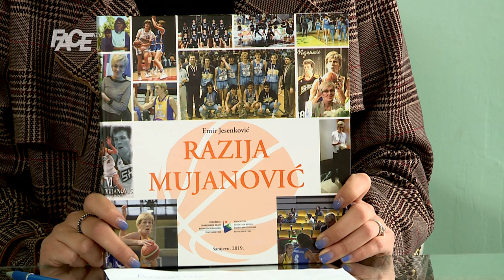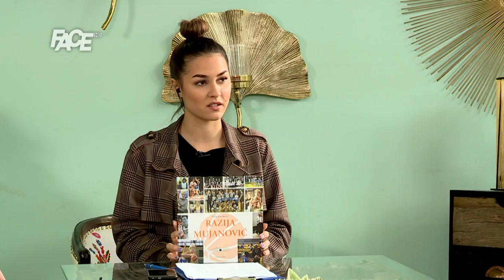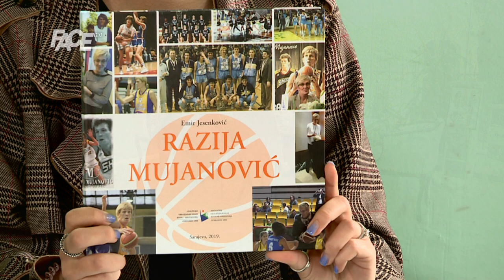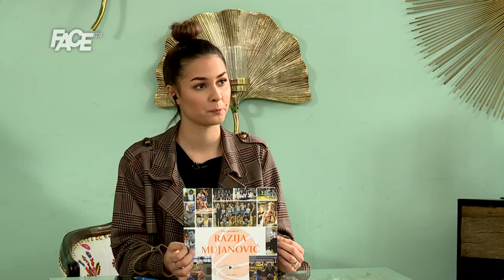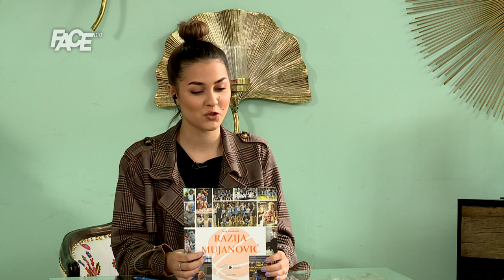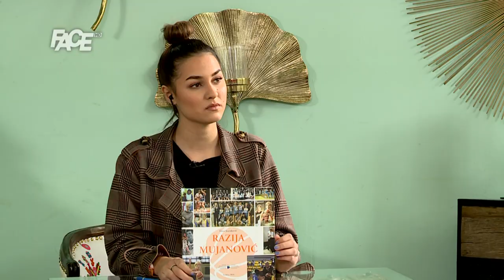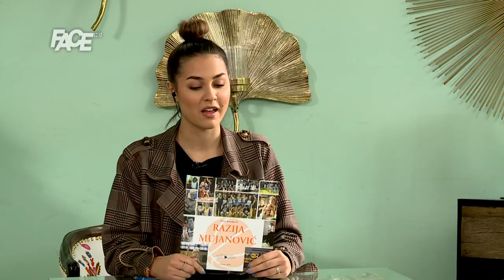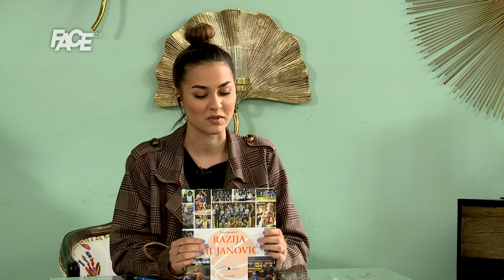Razija Mujanović o ženskoj košarkaškoj reprezentaciji i promociji svoje druge knjige 6.juna u Tuzli